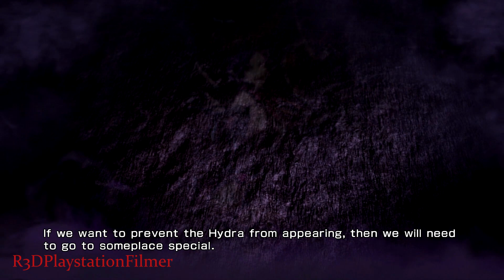Warriors Orochi 3: Ultimate PS4 WT Part 37 - Chapter 3: "Battle of Tong Gate" {English, 1080p}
This is my Walkthrough Series for Warriors Orochi 3: Ultimate.
If you would like to purchase Warriors Orochi 3 Ultimate and help support my channels, then please use this amazon link to buy it
About WARRIORS OROCHI 3 Ultimate:

WARRIORS OROCHI 3 Ultimate marks the series’ Western debut on PlayStation®4 computer entertainment and Xbox One and will be joined by the PlayStation®3 and PS®Vita System. The introduction of new, plus popular guest characters and stages including those from DYNASTY WARRIORS and SOULCALIBUR, exhilarating fighting moves, several game modes and special new generation console features, combined with copious amounts of story content, offers players a brand new OROCHI experience with limitless replayability. In addition to the Fact Sheet, more information about the game can be found
OVERVIEW
Enter the fray and experience WARRIORS OROCHI 3 like never before with the implementation of new characters and stages, virtually endless storylines to discover, thrilling moves, online and offline competition fueled by new modes, intensified by new generation console features

WARRIORS OROCHI 3 Ultimate takes the popular tactical action series to its next phase with the debut launch on PlayStation 4® and Xbox One; brimming with new content tailored for players regardless of platform preference.

The mythology of the OROCHI universe expands with a new main storyline, which brings the heroes together again into the chaos of battle as they are summoned upon by a mysterious stone.

In WARRIORS OROCHI 3 Ultimate, the introduction of new plus popular guest characters and stages, exhilarating fighting moves, several game modes and special new generation console features, combined with copious amounts of story content, offers players a brand new OROCHI experience with limitless replayability.
FEATURES
 UNTOLD STORIES: A new storyline complemented by side stories offer over 175 scenarios and endings to uncover including the ability to battle from the point of view of various characters and even “what if” hypothetical stages that exist in a parallel world

 NEW AND GUEST WARRIORS: The legion of warriors is larger than ever with 145 playable characters as well as cameos featuring Sterk from ATELIER, Kasumi from DEAD OR ALIVE, Xu Shu from DYNASTY WARRIORS, Sophitia from SOULCALIBUR and more to be announced
 CAPTIVATING LANDS AND STAGES: Explore and conquer over 51 distinct lands and stages, featuring the dark, sinister imagery iconic to the OROCHI series with special stages from the universes of the ATELIER, DYNASTY WARRIORS, NINJA GAIDEN Sigma 2, and SAMURAI WARRIORS series
 SHARE EXPERIENCES: PS4™ system players will be able to capture screenshots and live stream, share and view live comments impacting either players’ games or even co-op in Story mode, Free Mode and the new Gauntlet Mode
 CROSS-PLAY AND SAVE FUNCTIONALITY: Co-op, data sharing and saving, and save data is now possible between PS3™ system, PS4™ system and PS Vita system versions, including save data importing of the original WARRIORS OROCHI 3 on PlayStation 3

 MORE BATTLE MOVES: Unleash an arsenal of new moves, including Aerial Special attacks, Triple Rush attacks, and the True Musou Burst, a powerful finishing move executable by up to six characters
 EXTRA MODES: Adding to both Online and Offline competition, new gameplay features include Duel Mode, Gauntlet mode, Weapon Crafting, Officer Summoning and more
 ONE WARRIOR VS A THOUSAND BATTLES: Enter densely populated battlefields with over 100 enemies on-screen, each with progressive AI

PRODUCT SPECIFICATIONS
Publisher Koei Tecmo America Corp.
Platforms PlayStation®4, Xbox One, PlayStation®3 (digital only), PlayStation®Vita (digital only)
Genre Tactical Action
Launch Date September 2, 2014